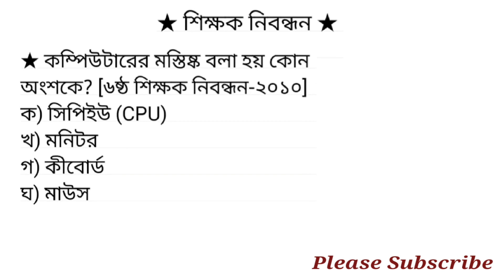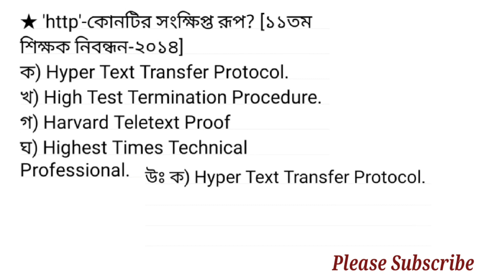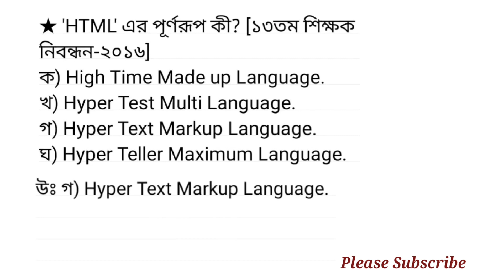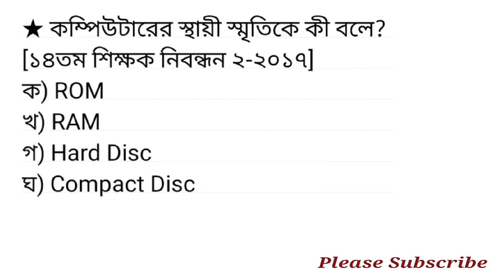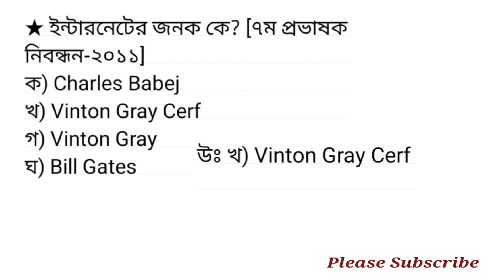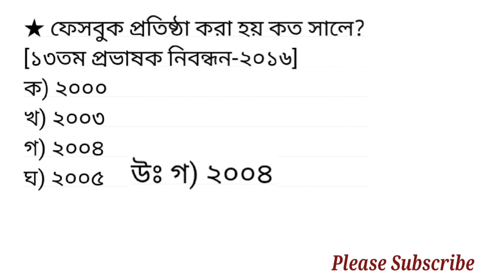৬ষ্ঠ থেকে ১৬তম শিক্ষক নিবন্ধন ও প্রভাষক নিবন্ধন পরীক্ষার কম্পিউটার প্রশ্ন সমাধান / কম্পিউটার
৬ষ্ঠ থেকে ১৬তম শিক্ষক নিবন্ধন ও প্রভাষক নিবন্ধন পরীক্ষার কম্পিউটার প্রশ্ন সমাধান / কম্পিউটার